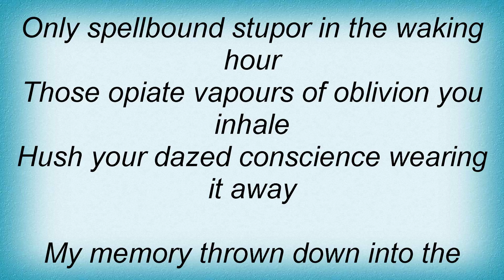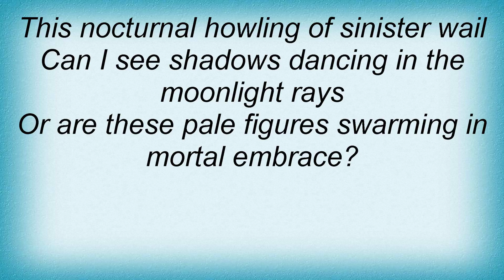Darzamat - A Mesmeric SР“_ance Lyrics